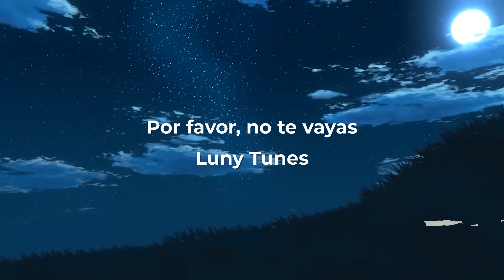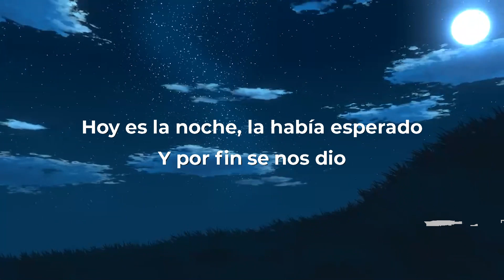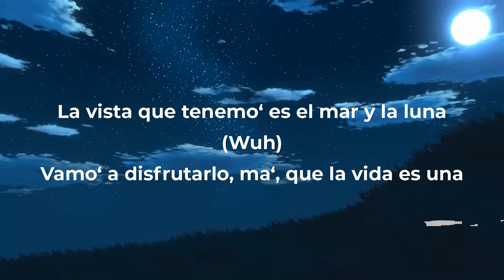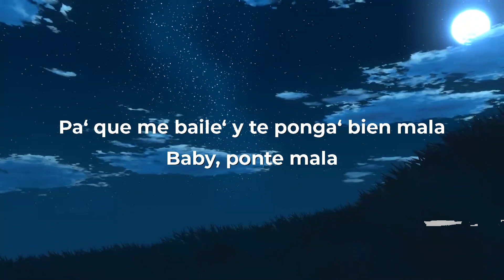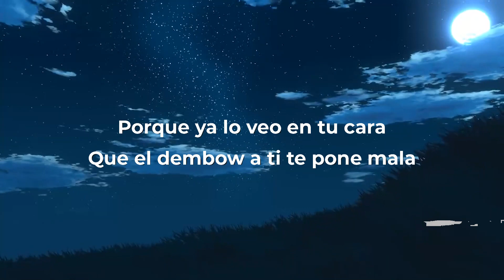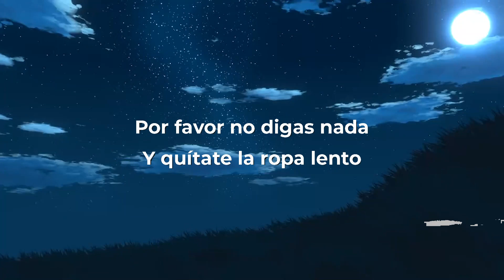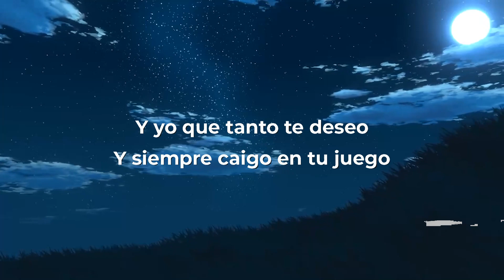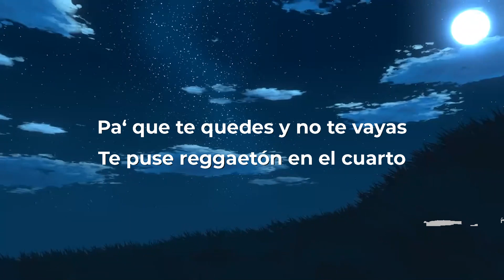Yandel Ft. J Balvin - No Te Vayas (Letra/Lyrics) | Music Hight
Yandel Ft. J Balvin - No Te Vayas (Letra/Lyrics)